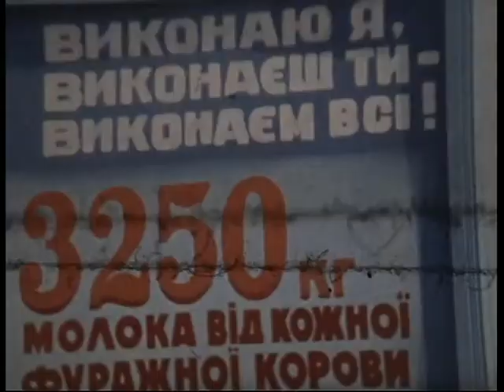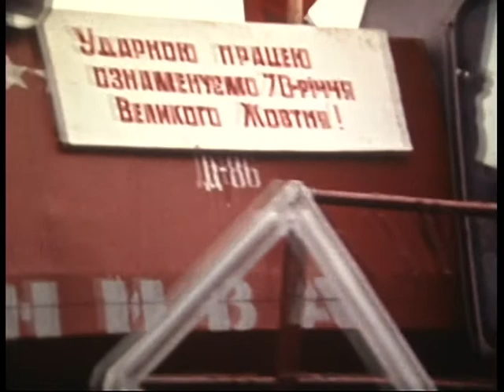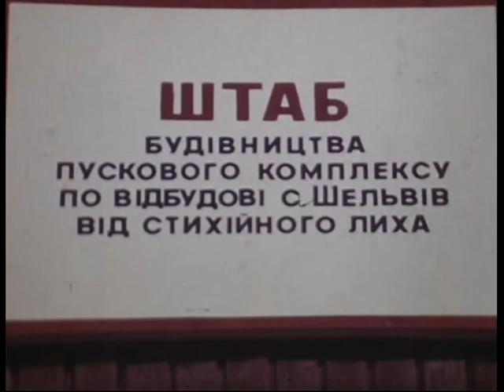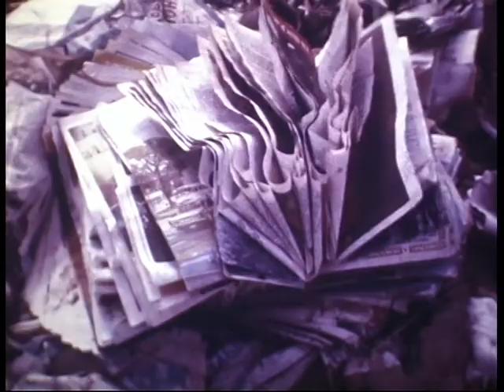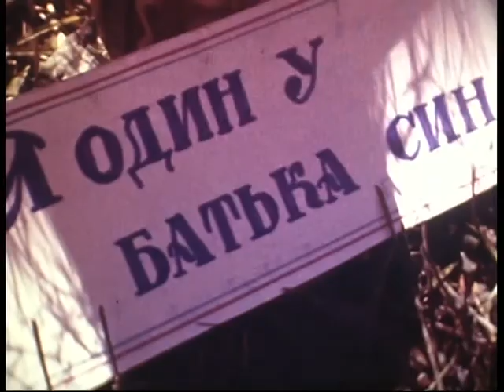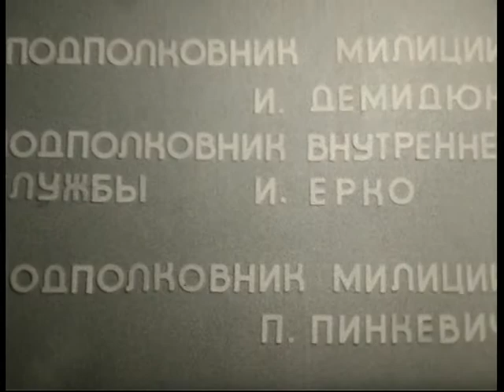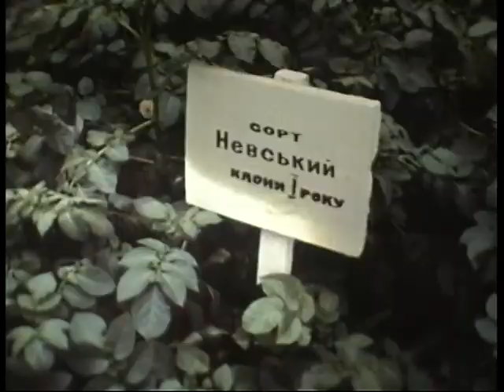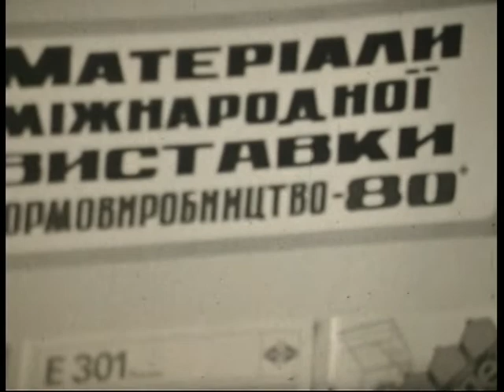Архів кіностудії Волинь 32 (документальне кіно)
На фермі, колгоспні поля
Село і його життя
70-річчя Великого Жовтня
Покладання квітів до пам'ятника Леніну
Піонери в почесній варті
На меморіалі
На збиранні льону
Штаб будівництва пускового комплексу по відбудові села Шельвів від стихійного лиха
Виставка квітів
Обжинки, Нагородження передовиків села Брище
Зима
БУдинок, в якому була тюрма, де перебували сенаторка Олена Левчанівська, Микола Куделя
Пам'тник Паші Савєльєвій
Перший дзвінок
Меморіальний комплекс, учні шкіл біля вічного вогню, покладання квітів
Перший дзвоник у селі Рокині
Собор
Першотравневий парад
Яблуневий цвіт
Весілля
Палац урочистих подій
Археологічні розкопки
Зима, Звірівський заповідник
На озері
Зима, дикі качки
Покладання квітів до пам'ятника воїну визволителю
Концерт до дня працівників сільського господарства
Дослідна станція
Жнива
Збирання цукрового буряка
Вітряки, вівці на пасовищі
Ансамбль Колос
На пасіці
Село Березовичі, Проводи в армію, голова колгоспу
Стадо корів на пасовищі
С ваду
Доїльні апарати на фермі
Матеріали міжнародної виставки кормовиробництва 80
Квіти
Чорна хмара
СелоЛишневка
Старовиннй храм
Збирання кукурудзи